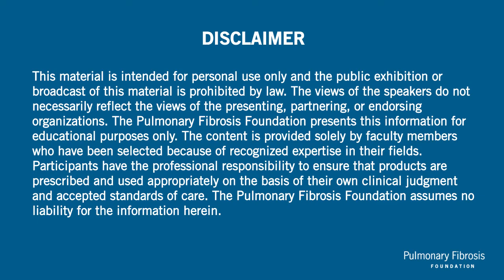Depression and Anxiety in Chronic Disorder | Jim Jackson, PhD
Jim Jackson, PhD presents during Roundtable Discussions at the PFF Summit 2017.

Please note that any information contained in this presentation is for informational and/or educational purposes only. This is not an endorsement of any specific service or medication. It is not intended to be a substitute for professional medical advice. Always consult your personal physician or health care provider with any questions you may have regarding your specific medical condition. If you desire or need advice or referral information, please consult your health care provider or contact the PFF Patient Communication Center (PCC). (Toll Free) 844-Talk-PFF or .